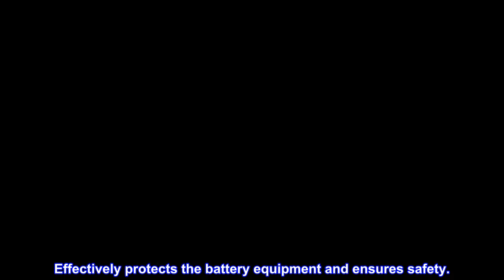Great product - Amiss Car Charger Adapter, 6 USB Multi Port, Fast Charger, Include QC 3.0 and 5 Oth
Great product -  Amiss Car Charger Adapter, 6 USB Multi Port, Fast Charger, Include QC 3.0 and 5 Other Ports

Multi Ports Car Charger, 6 USB ports include a QC3.0 port 3.1A and 5 ports total of 3.1A. The front and back of the car can charge your devices, enjoy the journey with your family.
High quality material, made of PC fire retardant material, which is durable and scratch resistant, you don't have to worry about it will be broken easily.
Safe and durable, Intelligent circuit design system protects against short circuiting, overheat, etc.. Effectively protects the battery equipment and ensures safety.
Universal compatibility, compact design compatible with car, truck, or van etc.. Fit for iPhone Pro/Max/Mini/XS/XR/X/Plus, Samsung S/Note, tablets, driving recorders and more USB devices.
Compact and light to carry, convenient to store and easy to use, freeing up more space and providing you comfortable aesthetic.
Car Charger Adapter, 6 Ports USB Fast Car Charger, Include a QC 3.0 and 5 Other Ports, Fit Compatible with iPhone 13/12/11 pro/XR/x/7/6s, Samsung Galaxy/Note S10/S9/S8, LG and More - Black

This is a great value for the price
For the price you pay for this product, it's well worth it. This charger port stays in and never moves around at all. This has been a gem of a find on Amazon.